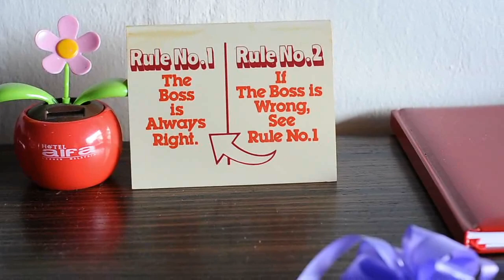Flavian & Annie: Married! "SDE"